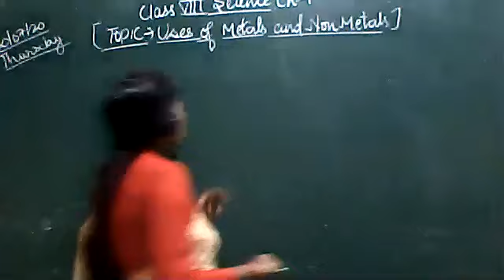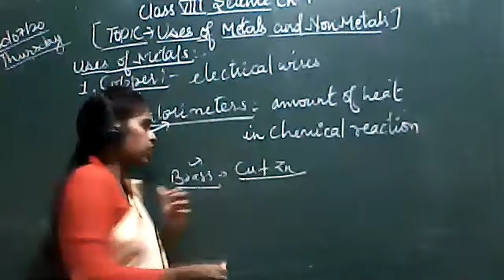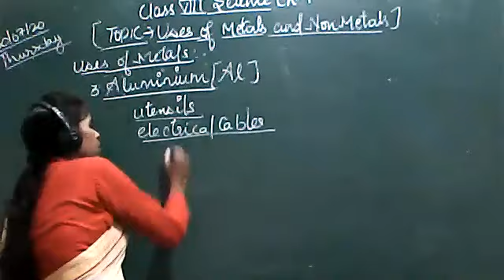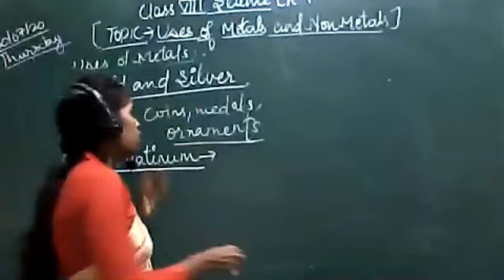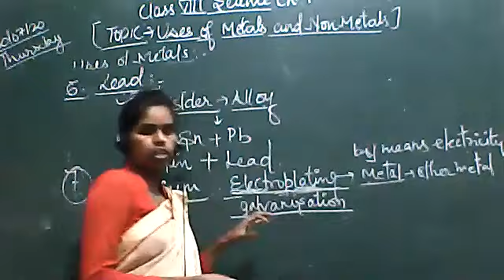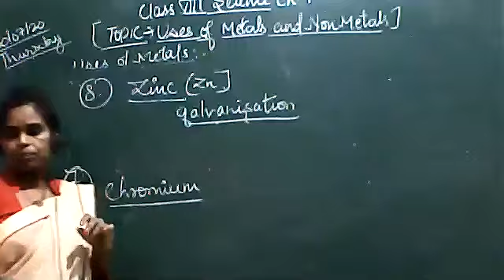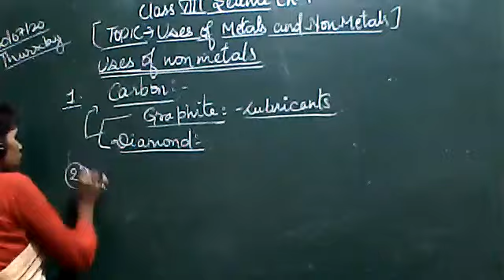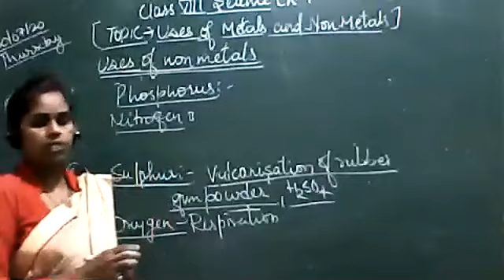SCIENCE CLASS VIII 30 JULY